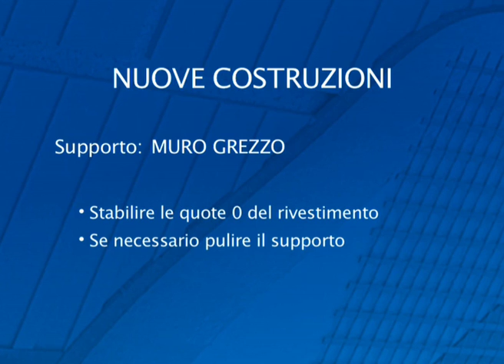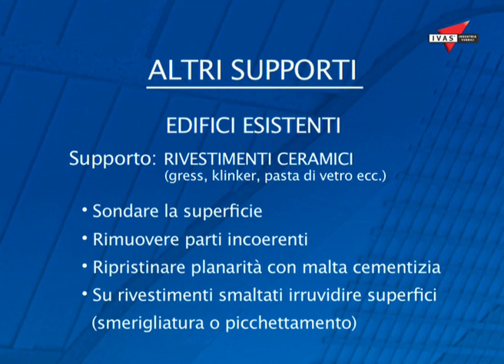Preparazione del supporto